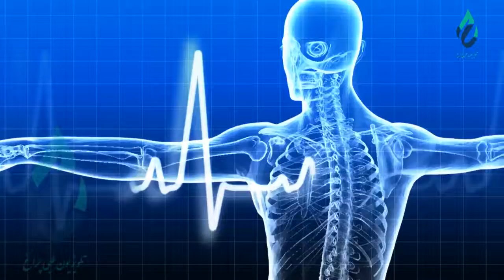بُستان عافیت - مهمان: ‫دوکتورفهیم الدین کمیسار - موضوع: سرطان های جلد